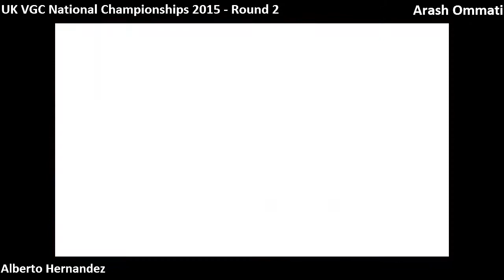Pokémon VGC UK Nationals 2015: Round 2